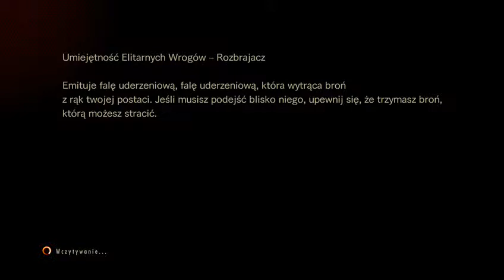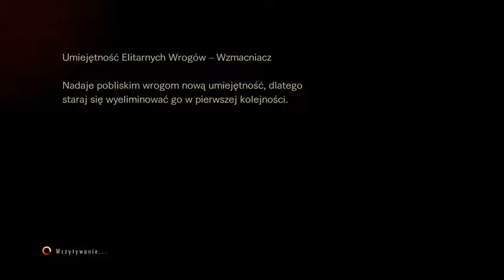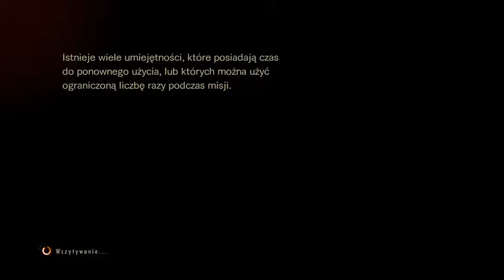Resident Evil Revelations 2 - Gameplay Pl Sprawdzanie Trybu Gry Szturm